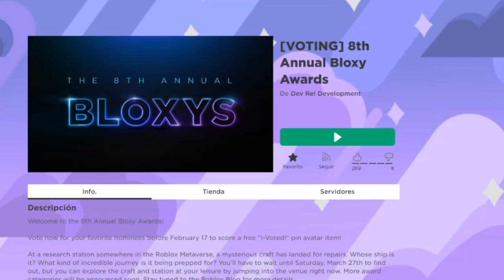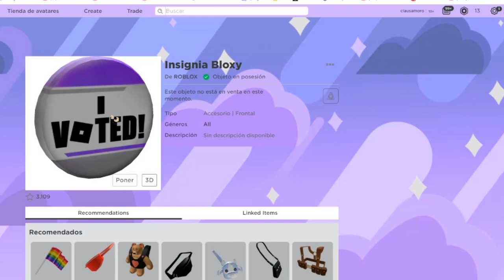EVENTO BLOXY AWARDS COMO CONSEGUIR LA INSIGNIA BLOXY AWARDS 8TH ROBLOX PREMIO GRATIS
LOS BLOXY AWARDS HAN COMENZADO Y EN ESTE VIDEO CONSEGUIREMOS UNO DE LOS PREMIOS DE ESTE NUEVO EVENTO DE ROBLOXBLOXY AWARS 8 TH ASI QUE VOTA POR TUFAVORITO EN ESTE NUEVO EVENTO DE ROBLOX BLOXY AWARDS 8 TH OBJETO GRATIS PARA TU AVATAR DE ROBLOX
🌺✨🌮Vuelvete miembro del canal aqui:

🍭🧁💜TIK TOK CLAUZNUÑO